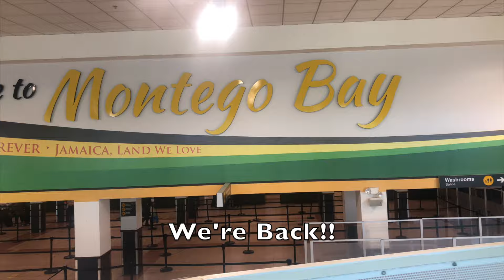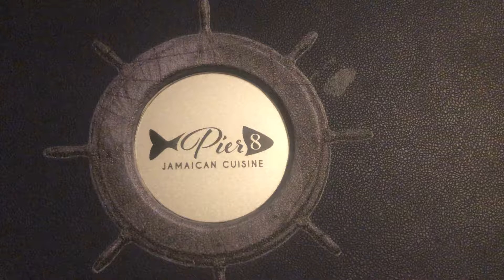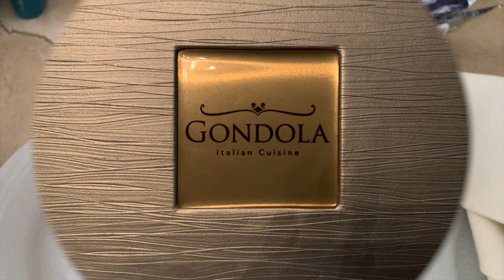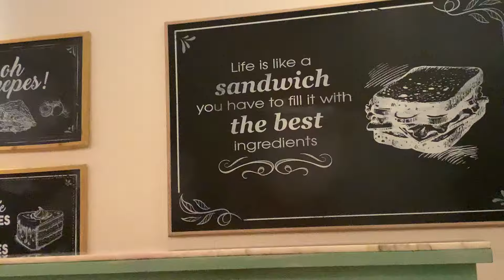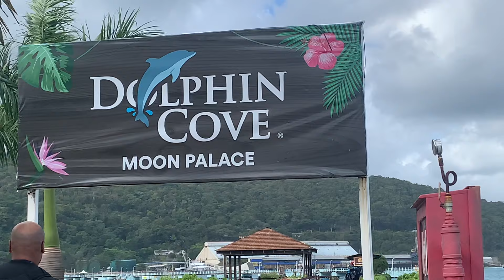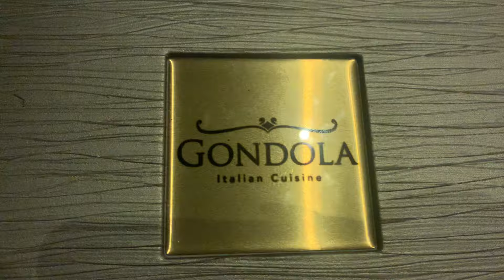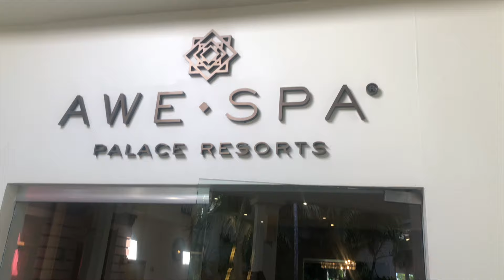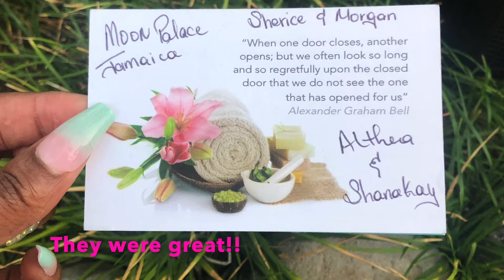JAMAICA VlOG at Moon Palace Ocho Rios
On this adventure, we stayed in the beautiful island paradise of Jamaica 🇯🇲 for our birthdays in 2023! We’ve visited Jamaica multiple times, however this time we tried Ocho Rios instead of Montego Bay! On this trip, we stayed at Moon Palace Ocho Rios.

We must say this Vlog is a bit different than most of our other ones. This resort had its ups and downs ( in our opinion), which are discussed throughout the Vlog. Hope you enjoy the Vlog as much as we enjoyed making it!